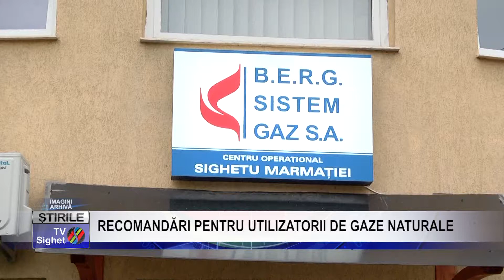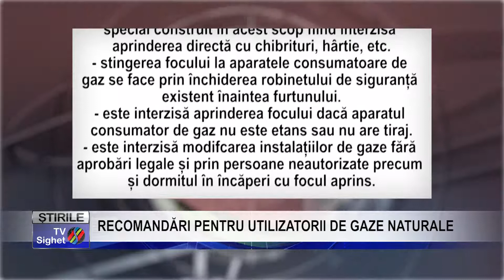Stire 5 RECOMANDĂRI PENTRU UTILIZATORII DE GAZE NATURALE